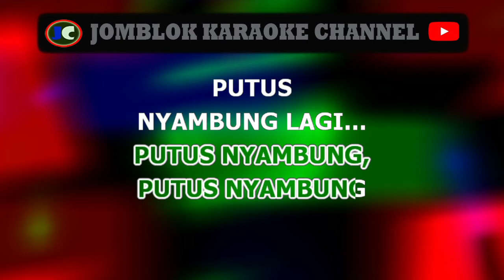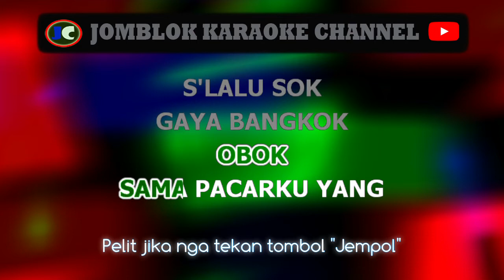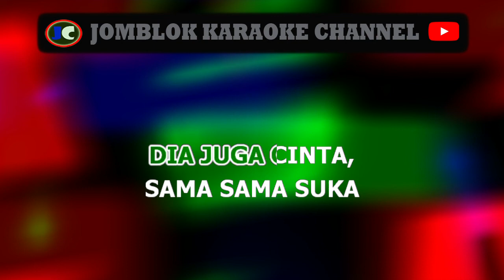Join Side Di Obok Obok karaoke